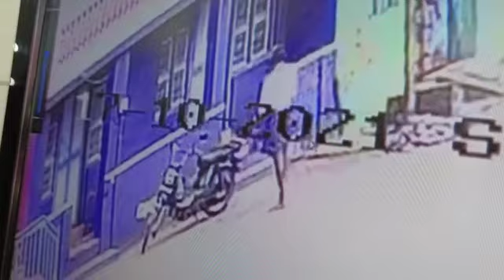நம்ம வாசுதேவநல்லூர் ஜவகர் ஆஸ்பத்திரி அருகில் Xl பைக் திருடும் காட்சி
vasudevanallur